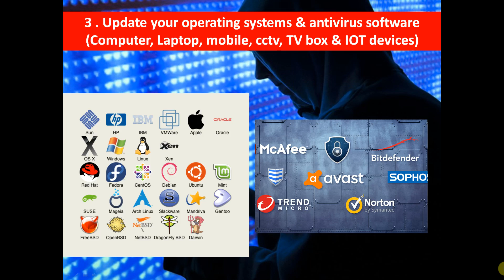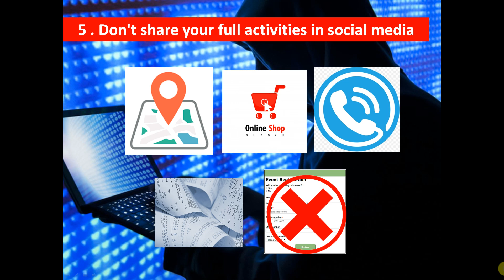ஹேக்கர்ஸ் நம்மை நெருங்காமல் இருக்க நாம் முக்கியமா பண்ண வேண்டியவை